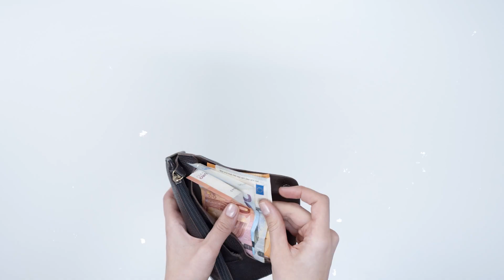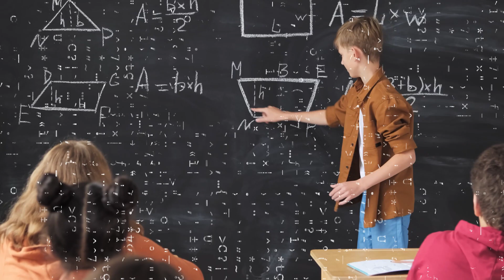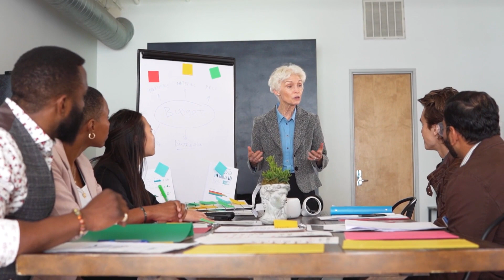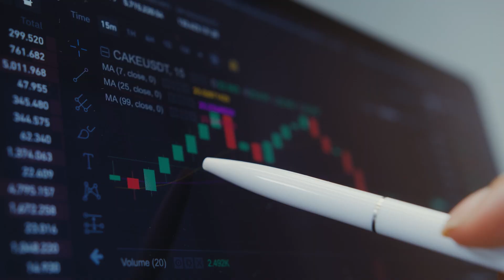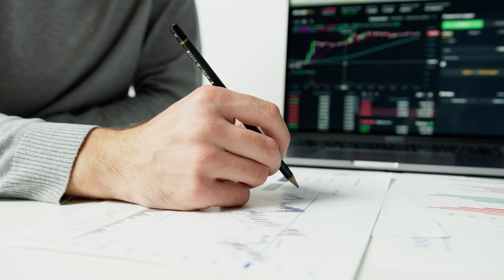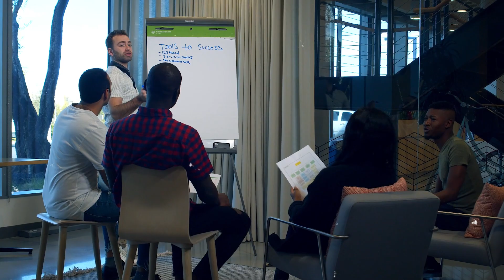15 Powerful Secrets to Get Rich Sooner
🚀 Discover the Fast Track to Financial Success! 💰🔑 Unlock 15 Powerful Secrets to Get Rich Sooner!

Video 1:
Video 2:
Video 3:

Social Media Of Deluxe Lifestyle

Looking to level up your financial game and achieve your dreams faster than you ever thought possible? This video is an absolute must-watch! We reveal 15 game-changing secrets that will revolutionize your approach to money and empower you to create a prosperous future.

📈 Accelerate Your Income: Learn proven strategies to boost your earnings and take your financial potential to new heights. Whether you're an employee or an entrepreneur, these secrets will help you open doors to lucrative opportunities.

💡 Master Money-Saving Techniques: Say goodbye to financial stress! Uncover insider secrets to cutting unnecessary expenses, saving more effectively, and building a solid financial foundation.

🏦 Make Smart Investment Choices: Dive into the world of investing and learn how to make your money work for you. Our expert tips will guide you towards well-informed investment decisions that yield long-term rewards.

💰 Create Positive Cash Flow: Empower yourself with the knowledge to generate passive income streams that pave the way for lasting wealth and financial freedom.

🎯 Set and Crush Financial Goals: Transform your dreams into achievable targets with our proven goal-setting techniques. Stay focused, motivated, and on track throughout your financial journey.

🚀 Cultivate a Winning Mindset: Discover the power of a positive, abundance-driven mindset that attracts success and prosperity like a magnet.

💸 Navigate Market Trends: Stay ahead of the curve by understanding market trends and capitalizing on emerging opportunities.

👥 Join a Supportive Network: Surround yourself with like-minded individuals who share your financial aspirations and create a community that fosters growth and mutual success.

Are you ready to take charge of your financial destiny? Don't miss out on this life-changing video that will equip you with the tools and knowledge to turn your financial goals into a reality. Click that play button now and unlock the secrets to a brighter and wealthier future! 💪💵

On this channel we talk about Deluxe Lifestyle.